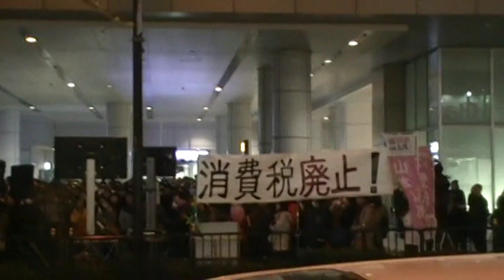チラシボランティア 山本太郎 (れいわ新選組代表) 街頭記者会見 大阪駅前現地report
›　「自己責任社会」から「世の中お互い様」へ　‹
13歳からの世界征服
ついきゃすもはじめたにゃ

みんなちがって、みんなダメ
生きる技法
私が総理大臣ならこうする 日本と世界の新世紀ビジョン
あなたが生きづらいのは「自己嫌悪」のせいである。 他人に支配されず、自由に生きる技術

【三井よしふみ】さんが土曜日にライブするかも↑↑

【野原よしまさ】さんが日曜日に電話ライブするにゃ↑↑

感想やご連絡は miaumiauradio※gmail.com へ

miaumiauradio
kikuYouTube